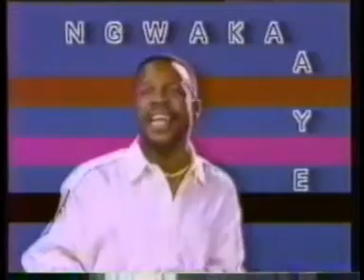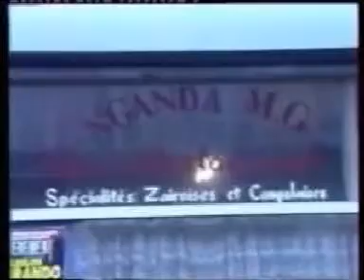Dindo Yogo - mokili echanger